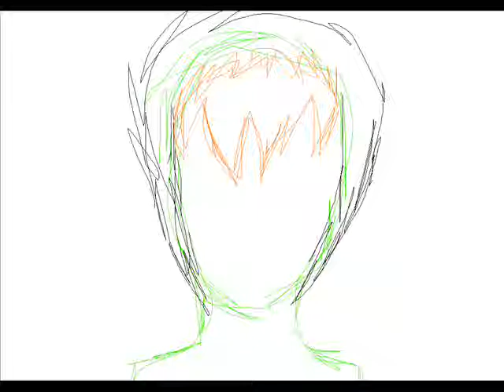Me vs. Slammfire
Slammfire,I did,hi hi.